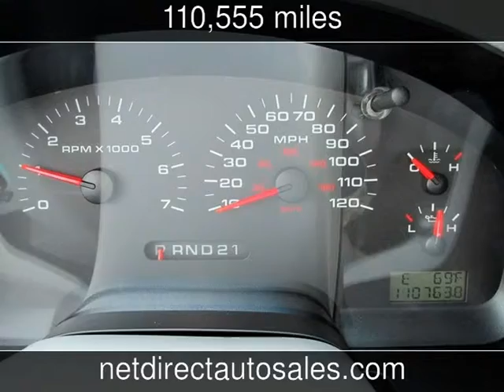2005 Ford F-150 XLT Used Cars - Fort Worth,Texas - 2014-01-31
See more details about this used car This 2005 Ford F-150 XLT with 110,555 miles is for sale at Net Direct Auto Sales.